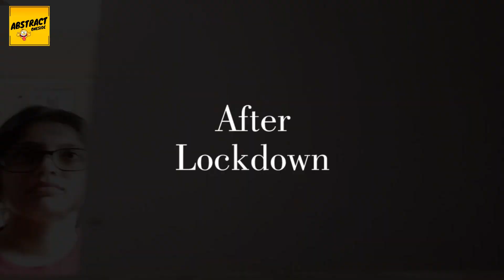Chat with Cupboard aur uske Jadui Adventure | Ft. Suchi Dedhia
When you love your clothes but don't have enough space to keep it then surely your Cupboard will speak.

Cast: Suchi Dedhia
Voice Over: Mihir Patel
Editing: Mihir Patel